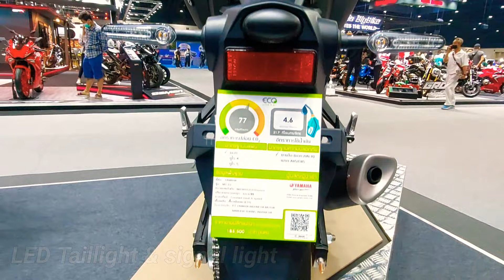New 2020 Yamaha MT-03 | Features & Benefits | walk-around | TrendingMotoPH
Specs:

Engine Type
4-stroke DOHC 2-cylinder, 8-valve, water-cooled

Cylinder volume
321 cc.

Compression ratio
11.2: 1

68.0 x 44.1 mm.

Spark plug type
NGK / LMAR8A-9

Oil supply system

Injection system

Ignition system

T.CI.

Clutch system

Wet, multi-plate

Starting system

Electric hand starter

Stop and Start System

Smart Key System

Fuel oil

Unleaded gasoline Or gasohol (E10)

Fuel capacity

14 liters

Engine oil capacity

1.80 liters (without oil filter change)
2.10 liters (with oil filter change

Power transmission system in the start

Transmission system

Automatic ratio (front-back)

Gear ratio

Final drive oil

Air filter

Lubrication system

 Wet

Gear system

 Sport style 6 levels

Radiator capacity

 0.81 liter

Radiator tank capacity

0.25 liters

Cylinder type

Type of carriage

Diamond

Caster Angle / Trailing

25 ° / 95 mm.

Width x Length x Height

755 x 2,090 x 1,070 mm.

Height from floor to seat

780 mm.

Distance from floor to machine

160 mm

The center of the wheel

1,380 mm.

Turning radius

2,900 mm.

Weight (including engine oil and full tank of fuel)

169 kg

Headlights

LED

battery

12 V. 7.0 Ah (10 HR) / GTZ8V

Brake / Taillight

N / A

Voltage, capacity

Charging system

Front

Telescope (inverted shock)

Rear

Single shock with aluminum swing arm

Front-Rear

ABS disc brakes (Anti-lock Brake System)

Front-Rear

Alloy
Front

110/70 R - 17 M / C 54H

Rear

140/70 R - 17 M / C 66H